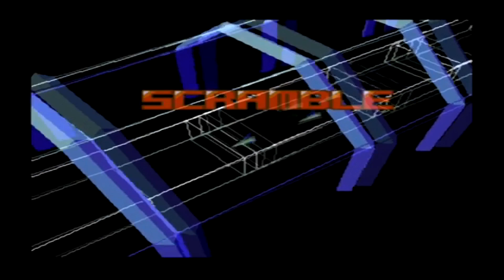STAR FOX - "Corneria"【Metal Guitar Cover】 by Ferdk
A classic, here's Star Fox "Corneria", metal guitar cover by Ferdk

Hey guys, this week I bring you my second to last video of the year (next week being the last because... well... the year is over lmao), this one is a massive classic in the VGM community and it's a Patreon request by Dragoniade!
Hope you like what I did with it ^_^

Stay awesome and Rock on \m/

Corneria - Star Fox OST

Composed by: Hajime Hirasawa
Arranged and performed by: Ferdk

Gear:

Guitar: ESP LTD EC1000 Evertune
Bass: Cort Action V
Interface: Toneport GX w/ PODFarm & BIAS FX
Video: Panasonic Lumix Fz80